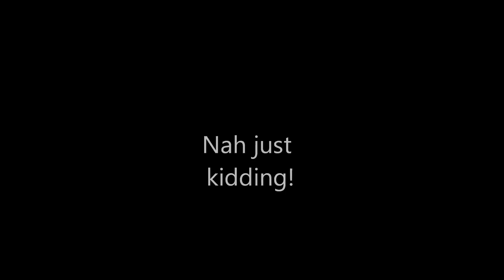Call of duty: Black Ops Minitage/Daytage Episode 1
me doing awsome in a black ops match